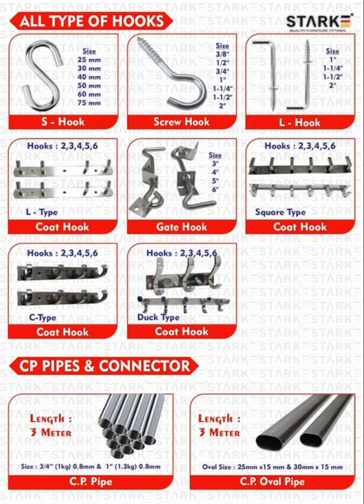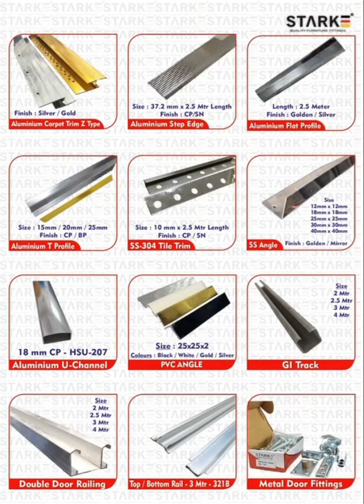Trans Vista General Trading LLC Catalogue For Furtech Show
Get a sneak peek into the innovative offerings from TransVistaGeneralTradingLLC at Furtech Show 2024!

Check out their full profile in their latest catalogue and discover what they'll be showcasing at Furtech Show - booth number F202.

If you want to meet in person and explore their exciting lineup, make sure to register now!